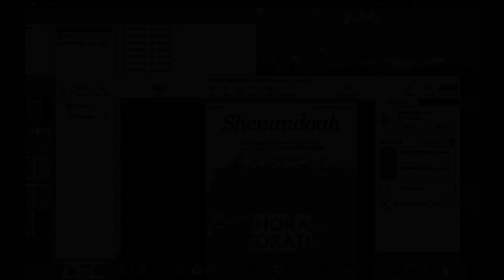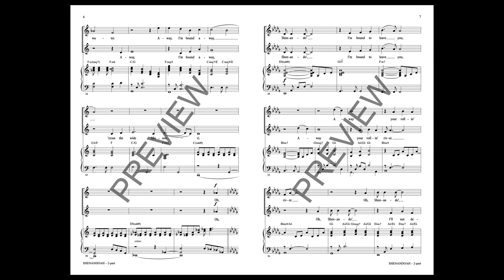Shenandoah (2-Part Choir) - Arranged by Roger Emerson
2-Part voicing with SAB recording.

Using rich, lush contemporary harmonies often found in pop and jazz settings and featuring voices that are often relegated to harmony, this new setting of the familiar chanty is a joy to sing.